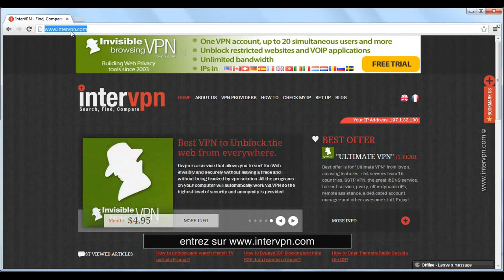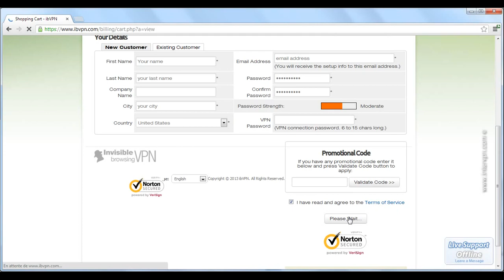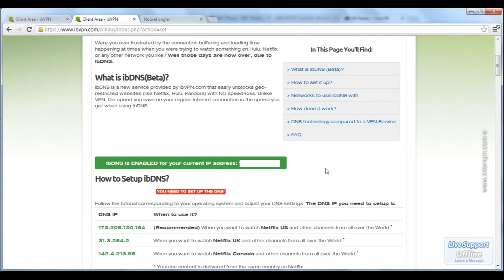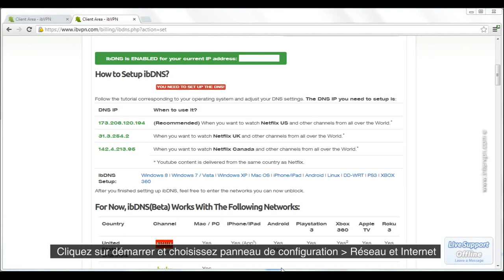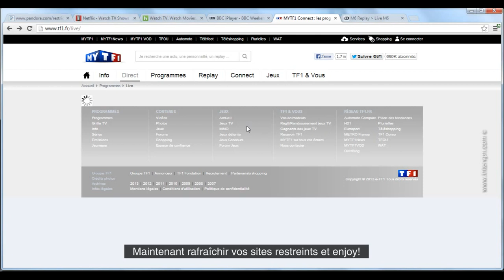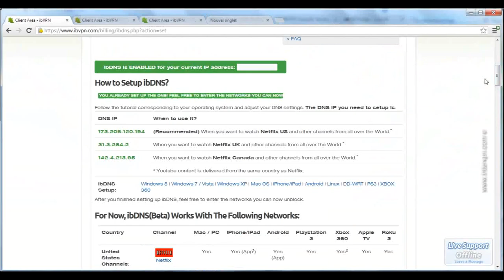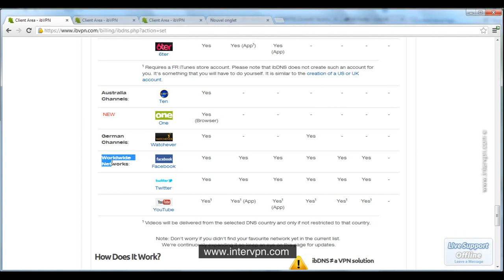Astuce: Regarder à l'étranger TF1, M6 et les chaines française gardant votre propre connexion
Débloquer la restriction d'accés aux sites de stream utilisant ibDNS, et regardez TF1, M6 et toutes les chaines française en dehors de France sans aucune perte de vitesse de connexion, en changeant juste votre DNS et gardant la rapidité et fiabilité de votre propre connexion internet régulière.
Avec ibDNS vous aurez un accés complet en dehors des Etats Unis, France, Australie, Allemagne, UK, Canada, Suisse aux :

France:
    My TF1
    W9
    6ter
    M6
    FranceTV
    France TV Pluzz
    France TV Sport
    France 1
    France 2
    France 3
    France 4
    France 5
    France Ô
    EuroSport

USA:
    Netflix
    X Factor
    Hulu
    Hulu Plus
    ABC
    Vudu
    NBC
    Pandora
    Amazon Video
    VH1
    South Park Studios
    Fox
    The Simsons
    American Idol
    Rhapsody
    Slacker
    Crunchyroll
    Radio.com
    iHeart
    Rdio

Canada:
    CTV
    MTV
    Discovery Channel
    Discovery World
    Investigation Discovery
    Science Channel
    Animal Planet
    Radio Canada
    TouTV
    VTele
    ZTele
    TeleQuebec
    Addik
    CanalD
    Vrak
    CanalVie
    SeriesPlus
    MusiquePlus
    Musicmax
    RougeFM
    Radiorj
    Myezrock
    VirginRadio

UK:
    BBC iPlayer
    ITV
    4oD

Australia:
    Ten
    One
    Eleven

Et beaucoup d'autres vont être ajouter soon.